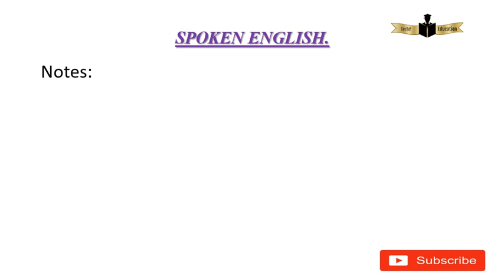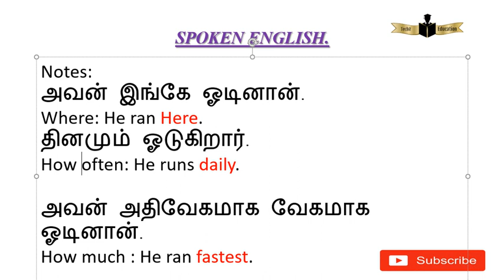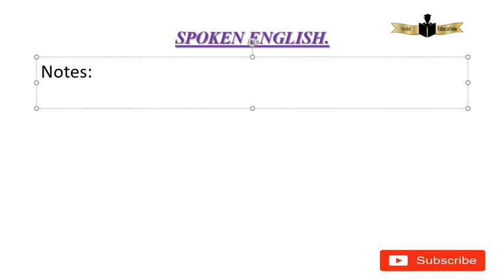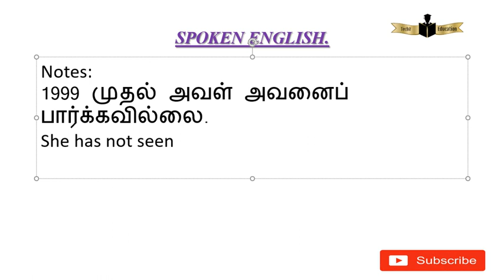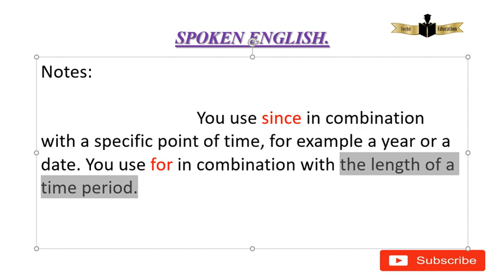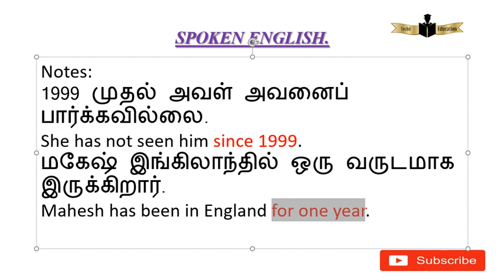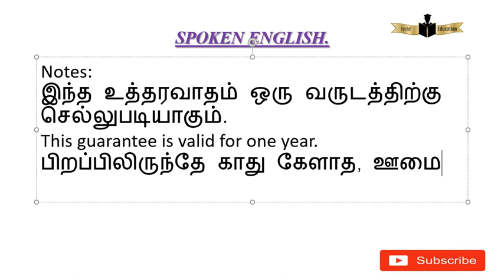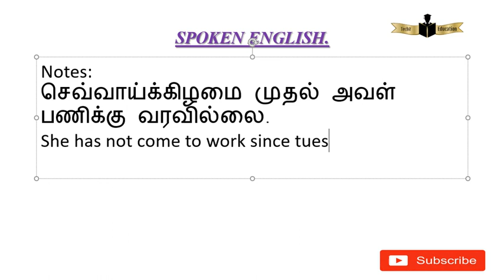For மற்றும் Since எவ்வாறு preposition வார்த்தை adverb ஆக செயல்படுகிறது என்று பார்க்கலாம்.